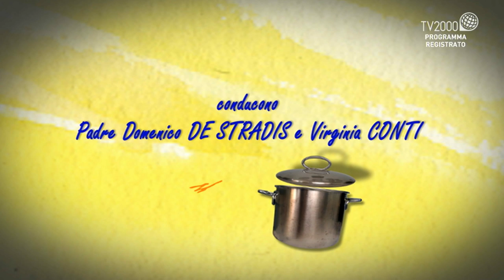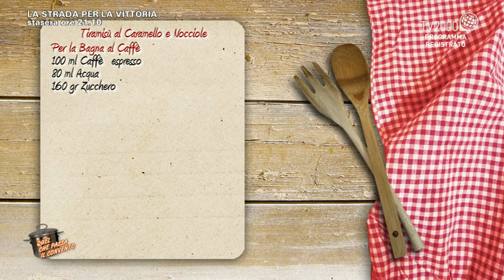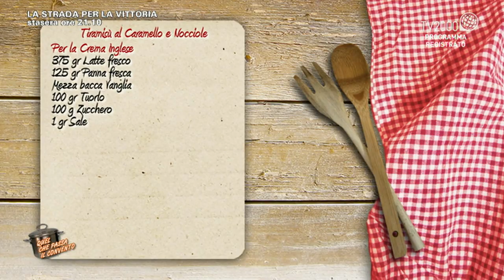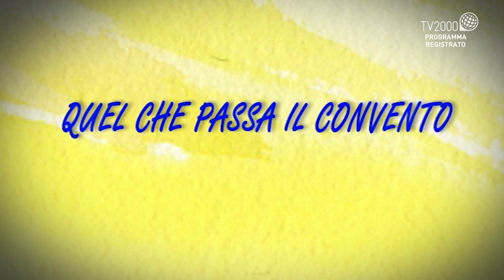Tiramisù al caramello e nocciole